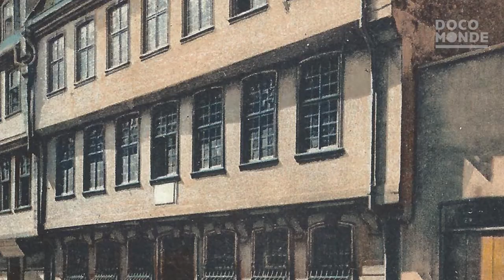Rebuilding historic Frankfurt am Main 🇩🇪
Frankfurt is one of many cities changed by war, and today is known for the tall developments that define its skyline. However the city has redeveloped a showing of its history also, with the restoration of key civic structures and through later re-interpretive work.
Filmed in Frankfurt, 🇩🇪 Germany

DocoMonde is documenting the world through the themes of Planning, Architecture and Design.

00:00 Introduction
00:20 Foundation
01:13 World War II
02:12 Initial Rebuilding
02:48 Paulskirche (St. Pauls Church)
04:00 Goethe-Haus (Goethe House)
04:36 Römer (Town Hall)
06:23 Alte Oper (Old Opera)
07:10 Dom-Römer Project
09:10 Conclusion
09:23 Credits

Music
- Crushing The Void; Voice of Eternity; Power of Progress.

- Chilltronic. RKVC